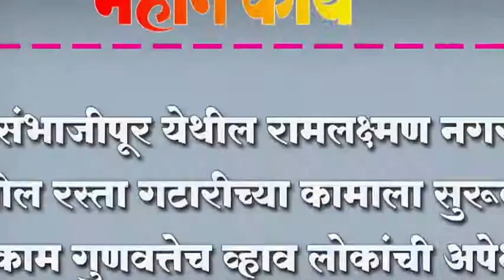संभाजीपूर येथील रामलक्ष्मण नगर मधील रस्ता गटारीच्या कामाला सुरूवात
संभाजीपूर येथील रामलक्ष्मण नगर मधील रस्ता गटारीच्या कामाला सुरूवात ; काम गुणवत्तेच व्हाव लोकांची अपेक्षा